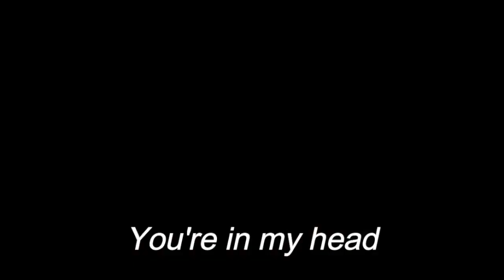ALWAYS - Sofi Santos & Mili Gesualdo | SOFILI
Con mucho cariño y respeto para Sofi y Mili

Always - Gavin James